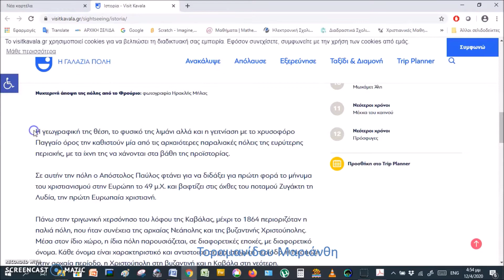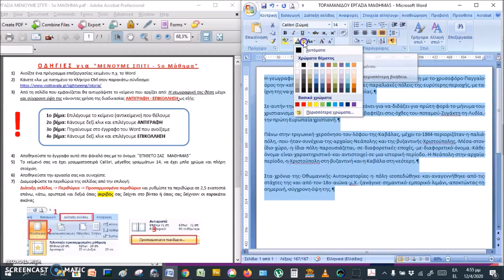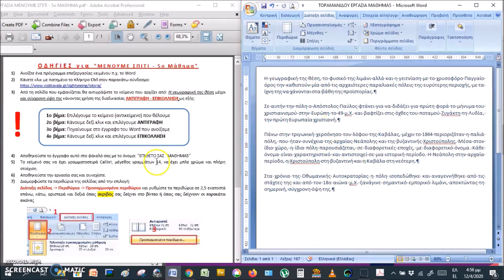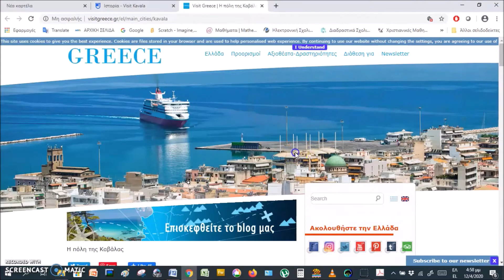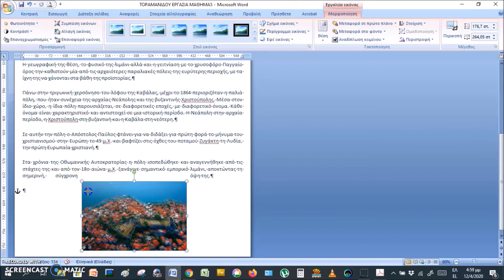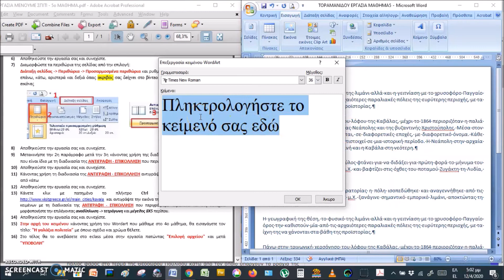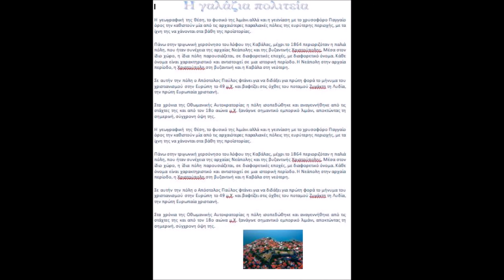Μάθημα 5ο WORD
Mάθημα στο Word που αναφέρεται στη διαδικασία Αντιγραφή - Επικόλληση και Αποκοπή - Επικόλληση. καθώς και στη διαμόρφωση σελίδας.